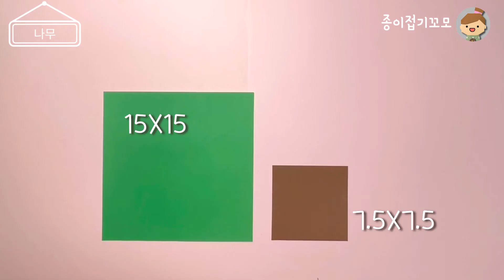쉬운 종이접기 나무접기 origami tree